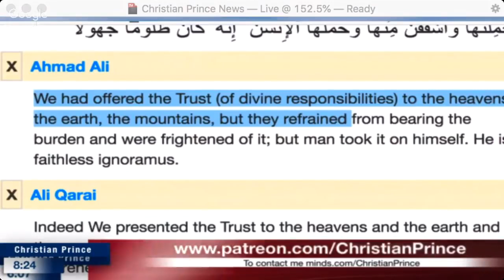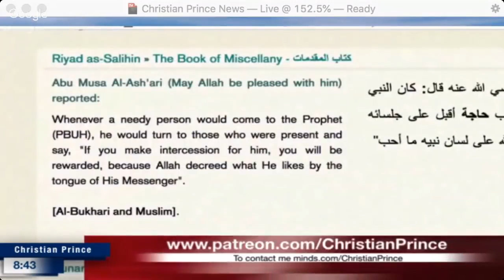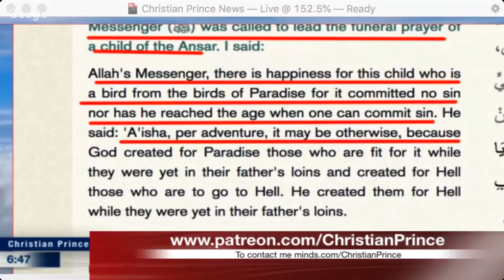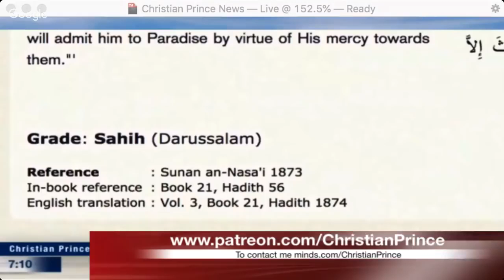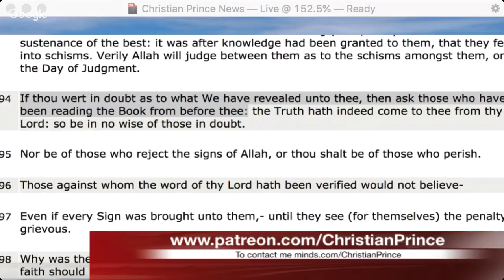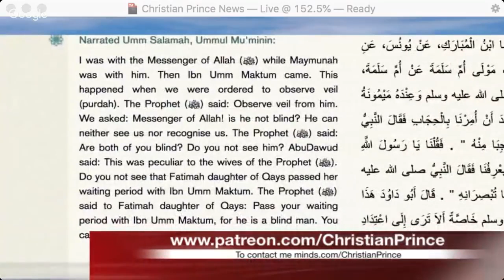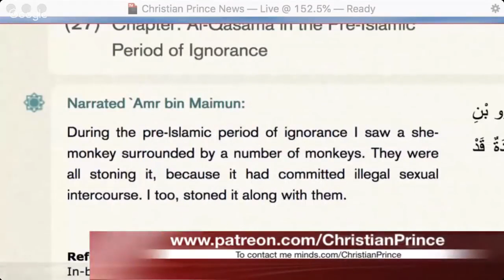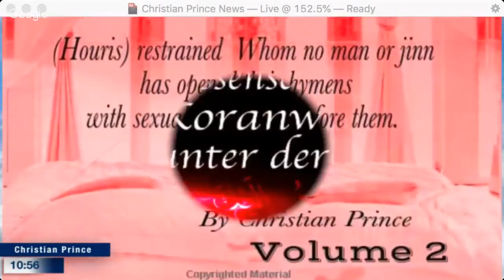Dr Muhammad Sayiyed - Allah wanted to be known so he made Adam a victim